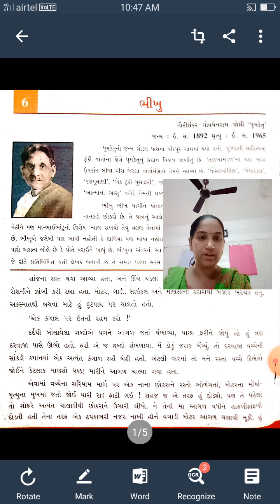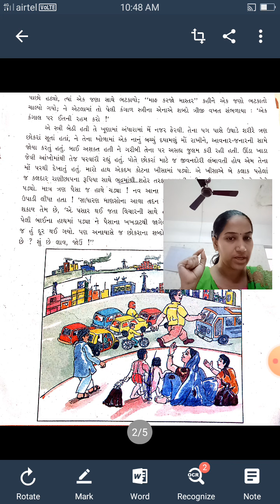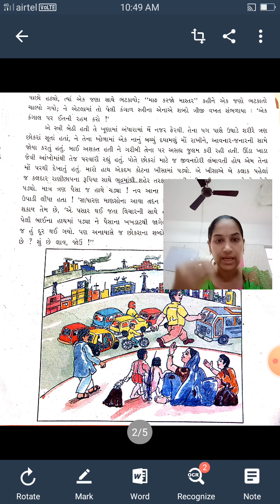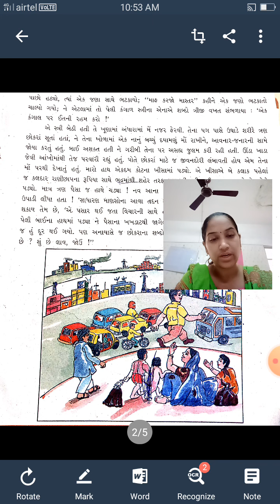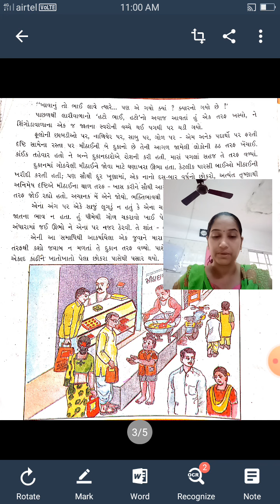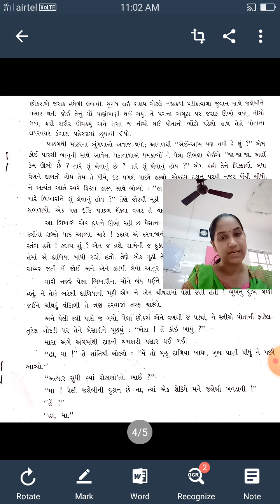Std-7 gujarati ch-6 part -1